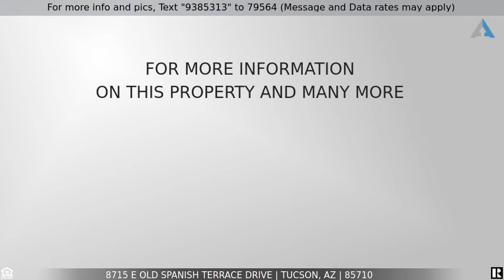Priced at $200,000 - 8715 E Old Spanish Terrace Drive, Tucson, AZ 85710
Step into this mid-century modern 3bd, 2ba home that has been completely upgraded. You will be greeted with a new front door, step into the gorgeous concrete flooring through downstairs. Master bedroom on 1st floor. Updated kitchen with granite countertops, new stainless steel appliances on order and new cabinets with brushed nickel hardware. Soaring ceilings in greatroom with fireplace as the center piece. Private patio in a smalls subdivision, community pool and rec center. New HVAC system, interior paint and so much more.